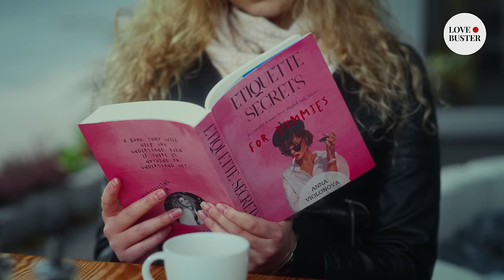I Fell In Love With A Sugar Baby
A man planned on proposing to his girlfriend by concealing an engagement ring inside a dessert. However, upon approaching him, the girl dropped a bombshell – She wanted to break up. Once the girl started eating the dessert, she discovered the expensive engagement ring. That's when her demeanor completely changed.

The man revealed he was quite wealthy, and that clearly had a major impact in the girl's decision, as she ended up saying "yes" to his proposal. Yet, his intentions were very unconventional... He told her that money was more valuable than love, which was why he suggested an unusual arrangement. According to the man, he would pay her a significant sum every month, and all she had to do was comply with his wishes. He then concluded by asking her if it would genuinely make her happy...

Where do you believe this intriguing experiment led?